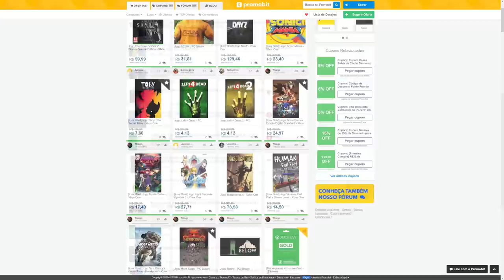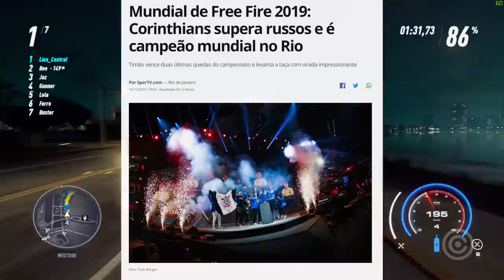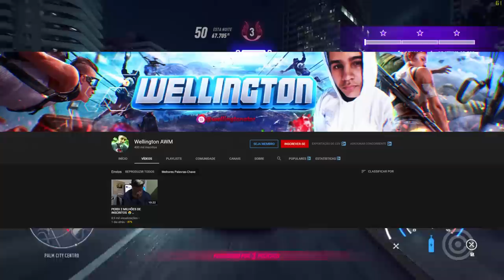Brasileiro DERRUBOU Live do MUNDIAL de Free Fire com 1 MILHÃO de Viewers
Entenda como um Brasileiro DERRUBOU a transmissão oficial do Mundial de Free Fire que tinha mais de 1 MILHÃO de espectadores simultâneos.